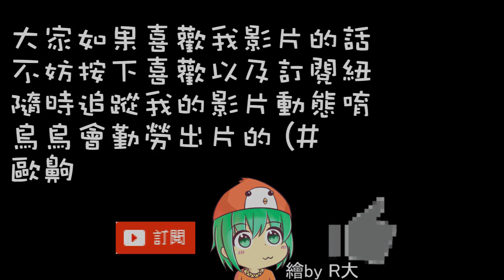鳥鳥與大家的中秋烤肉 (`・ω・´ )!!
跟著阿珊 存存 猩猩 楊帆 菱形宅宅
汪汪 羅伊 糖米 幻雲 一起出來烤肉~
歐齁!! 橋上風景真得很漂亮
菱形是個宅宅 (#